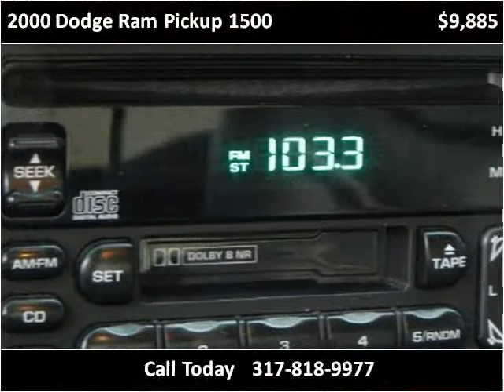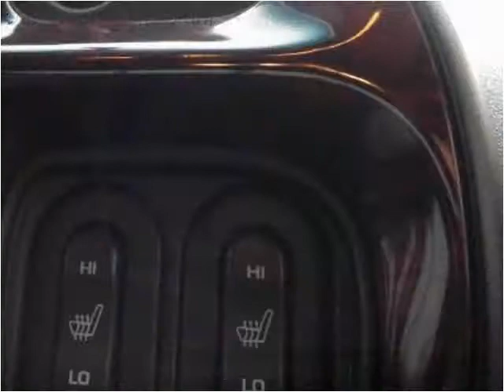2000 Dodge Ram Pickup 1500 Used Cars Indianapolis IN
This 2000 Dodge Ram Pickup 1500 is available from Carmel Motorsports.